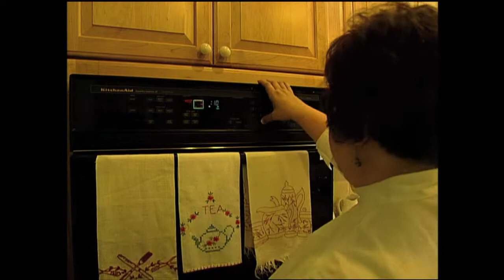Rosebriar | Tennessee Crossroads | Episode 2340.4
Tennessee Crossroads meets Debbie Sisk, who makes you feel at home while you fill your tummy. Join Nashville Public Television's Tennessee Crossroads to find out more about Rosebriar, in Eads, TN.